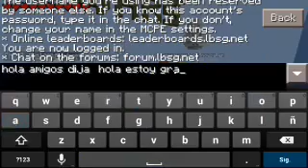[Sky Wars][MUSICA]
└┐▒▒▒▒┌ PARA MAS VIDEOS 😄
ANTES QUE NADA SI TE GUSTO DALE CLICK EN ESTE LINK: 🎆🎄🇮🇹

CON ESA ME AYUDARIAS MUCHO PARA SUBIR MAS CONTENIDO AL CANAL CADA DIA 😄
▫̲͡ ̲̲̲͡͡π̲̲͡͡ ̲̲͡▫̲̲͡͡ ̲|̡̡̡ ̡ ̴̡ı̴̡̡ ̡͌l̡ ̴̡ı̴̴̡ ̡l̡*̡̡ ̴̡ı̴̴̡ ̡̡͡|̲̲̲͡͡͡ ̲▫̲͡ ̲̲̲͡͡π̲̲͡͡ ̲̲͡▫̲̲͡͡ |
VAMOS A LA PLAYA :3 🇮🇹🎆🌋
´´´´´´´´´´´´¶¶ AMO A MIS SUBS :3 🍪🍩☕

║(o) ♥♫ Music is Life ♫♥
╚══╝ ME GUSTA LA ELECTRO Y POP 🐼🍪🍩☕🐼🎅

77 ლ(́◉◞౪◟◉‵ლ)NOS VEMOS